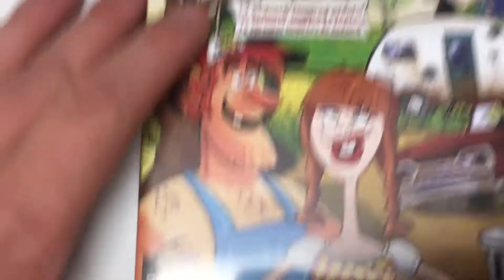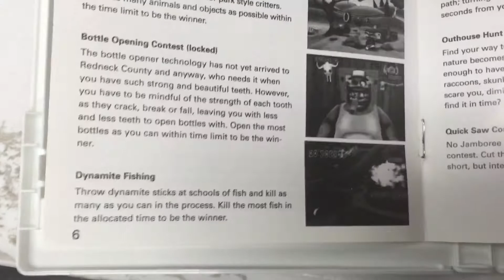I am so offended. How dare Nintendo make fun of Rednecks like this. I am shaking.